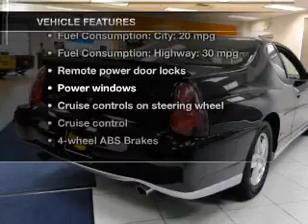2004 Chevrolet Monte Carlo - Strongsville OH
Year: 2004
Make: Chevrolet
Model: Monte Carlo
Trim: SS
Engine: 3.8 liter 6 cylinder 12 valve
Transmission: 4-Speed Automatic
Color: Black
Mileage: 79238
Address:
15303 Royalton Road